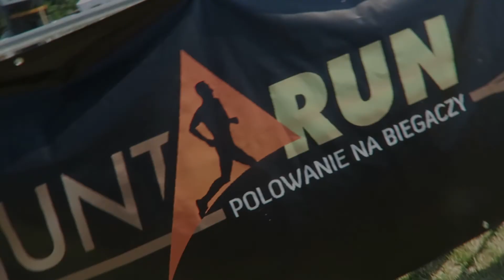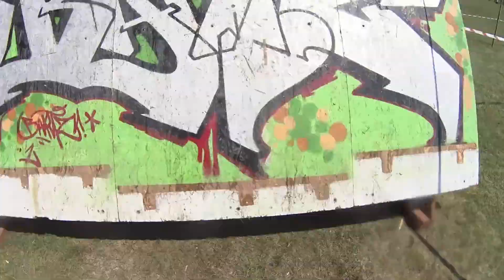HUNT RUN | JuraPark Bałtów | 02.07.2016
Hunt Run chciałem zaliczyć już rok temu. Udało się dopiero teraz. Straszne upodlenie, ciężki teren i 12 zamiast 10 km umordowały strasznie, ale satysfakcja na mecie ogromna :D Polecam! Miejscówka idealna na organizację tego typu imprezy.

kod na 15% zniżki: BIGYELLOWFOOT